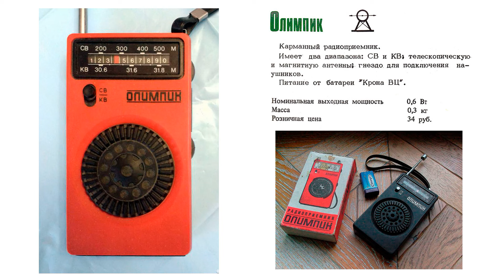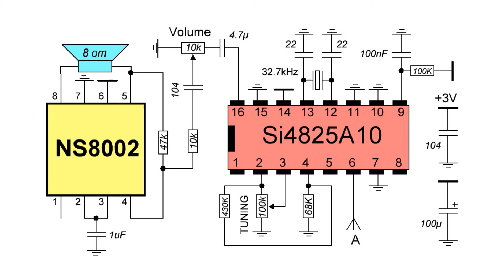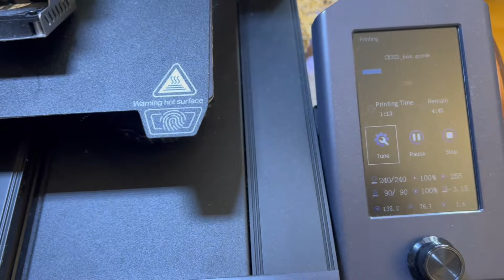Модель-игрушка абонентского громкоговорителя Ала-Тау на 3D принтере